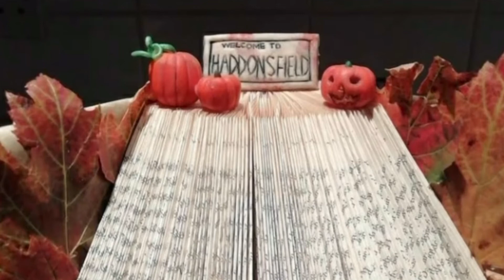My Favourite Novel To Movie (The Girl And A Movie) Competition Entry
This is my competition video entry for the fantastic channel The Girl And A Movie who is celebrating reaching 50 subscribers which is fantastic.
Danni does lots of different videos on her channel but her reviews are amazing as she goes into real detail into the movies.
Please check her channel out. Thank You.